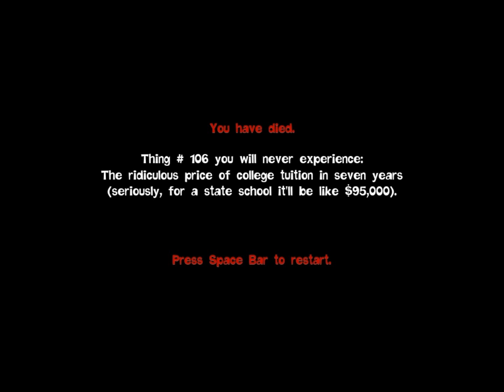Lets Play Quantum Conundrum #8